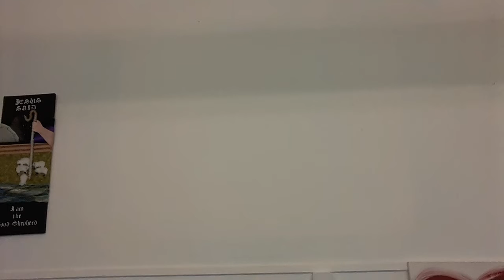Reset to Factory Settings part 2